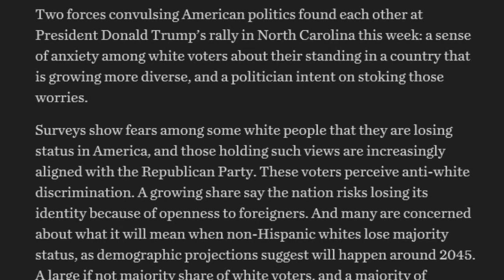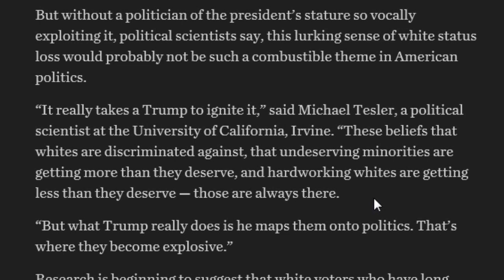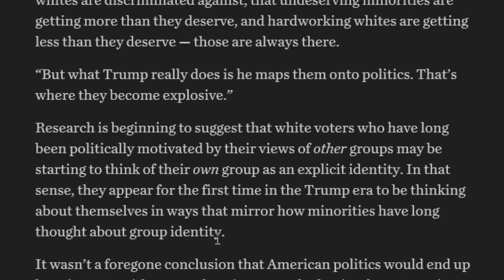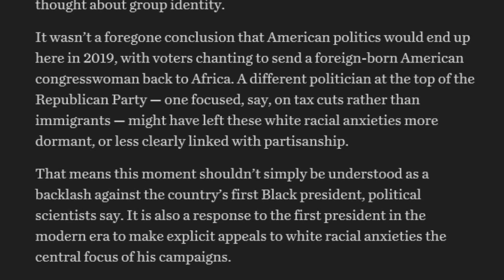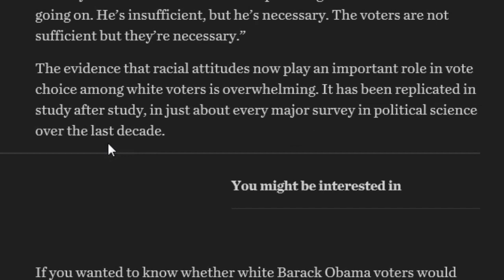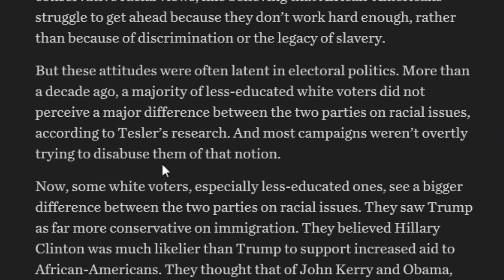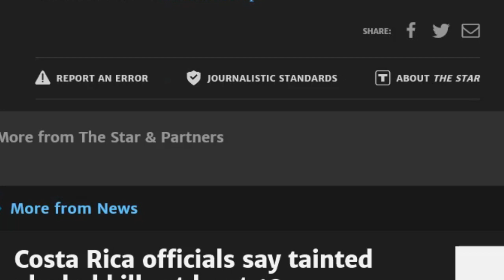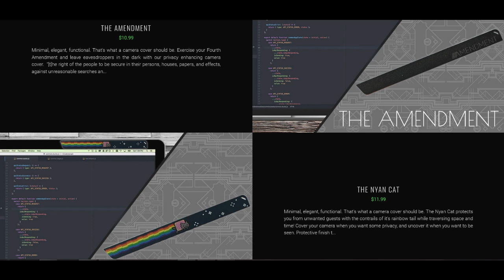Journalist Writes Ridiculous Article About 'White Anxiety'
Macbook Camera Cover (I recommend the NyanCat version)

In Trump’s America, white anxiety, and a president ready to address it